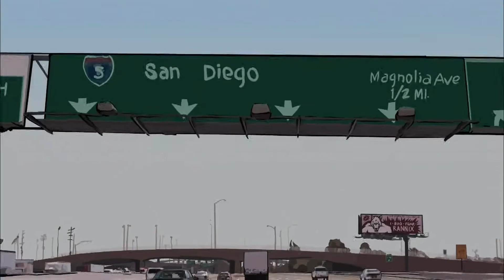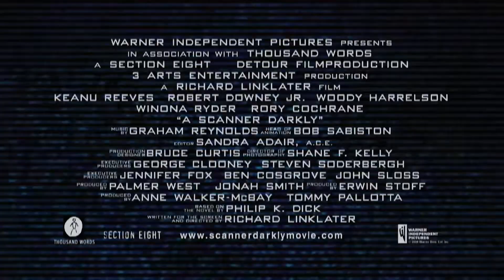A Scanner Darkly (2006) Official Trailer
The official trailer for A Scanner Darkly. Adapted from the book by Philip K. Dick, A Scanner Darkly focuses on the life of Bob Arctor, drug addict, who is also Agent Fred, undercover narcotics agent. As time passes, and Actors personalities become more and more fragile, a conspiracy unfolds in which Arctor is simply another actor in.